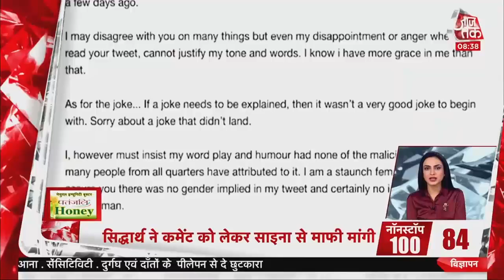Hindi News Live: देश दुनिया की इस वक्त की 100 बड़ी खबरें | Nonstop 100 | Latest News | Aaj Tak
Aaj Ki Taza Khabar: 5 जनवरी को पीएम मोदी (Narendra Modi) की सुरक्षा में चूक मामले पर सुप्रीम कोर्ट (Supreme Court) की निगरानी में इस मुद्दे की जांच हो रही है, लेकिन आज तक (Aaj Tak) ने बड़ा खुलासा किया है. ऑपरेशन सुरक्षा के जरिए हम मुद्दे की तह तक गए.  इसके बाद JP Nadda ने कहा कि कांग्रेस को देश से माफी मांगनी चाहिए.  देखिए इसके अलावा देश दुनिया की तमाम बड़ी खबरें.